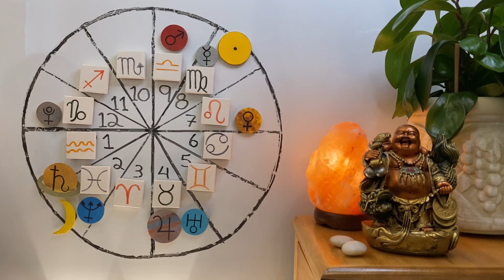Aquarius ♒️ August 2023 Astrology & Horoscope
Venus planet of love is retrograde in your area of committed partnerships. A past partner returning? Venus in this part of the chart can deepen a relationship but with the retrograde things may slide backwards as well.
Mercury will retrograde in your house of others people's money. Nothing is set until September.

(All support goes to the channel.)

Image: Kyle Johnson on Unsplash